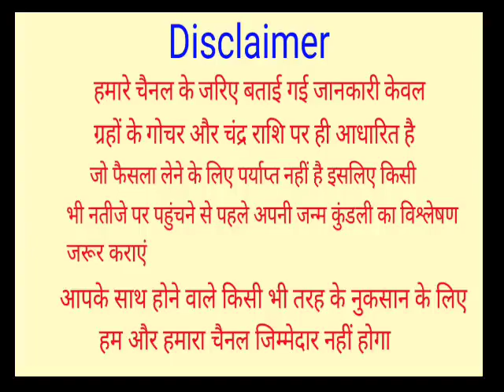पैसे गिनते गिनते थक जाओगे 30 मई को कालसर्प योग, ये 6 राशियां होंगी करोड़पति